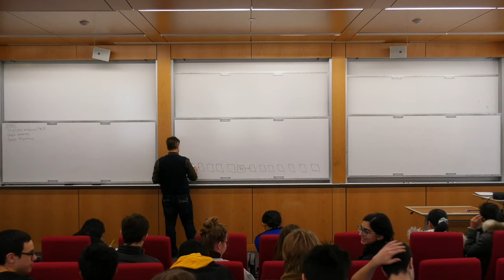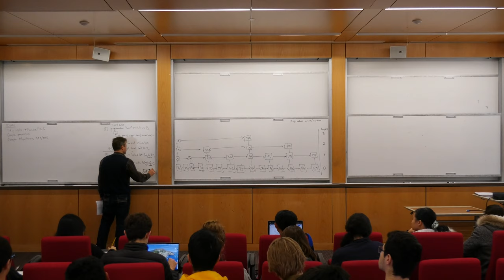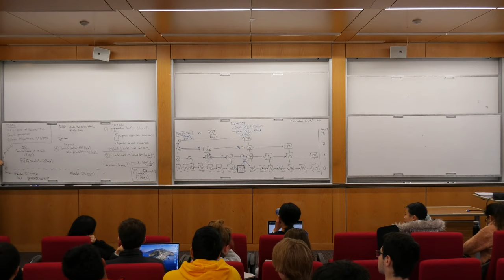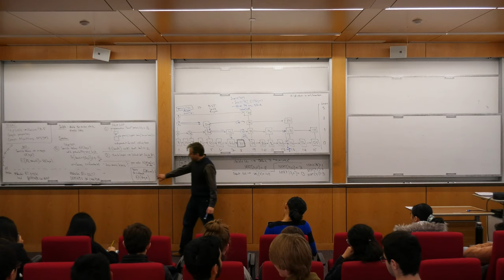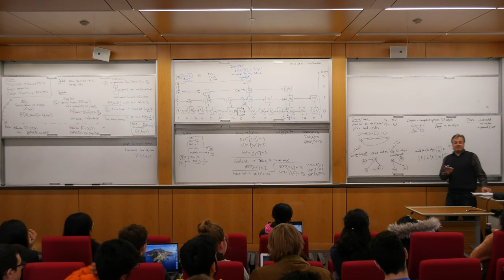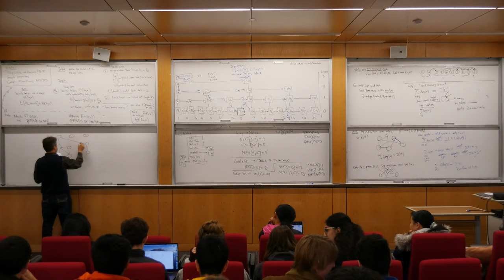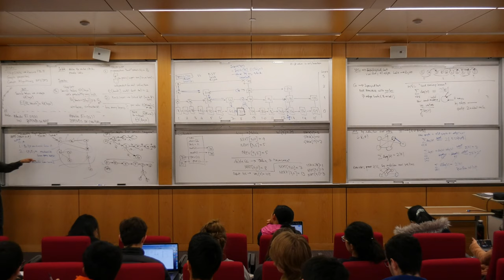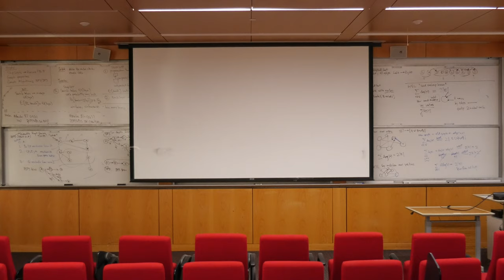DiscreteMath Graphs2 112619